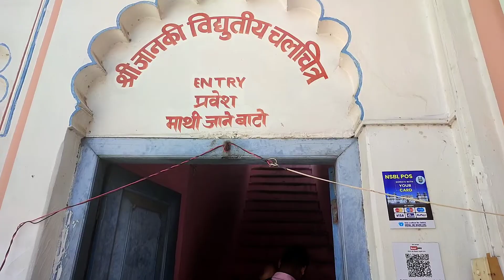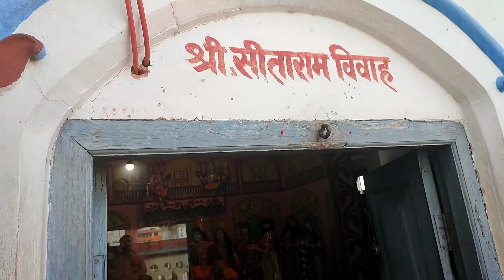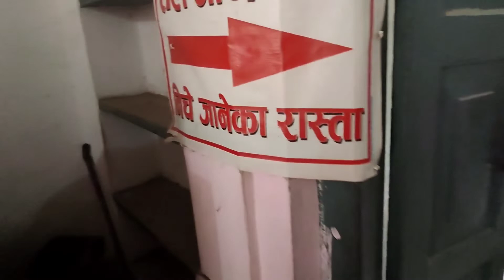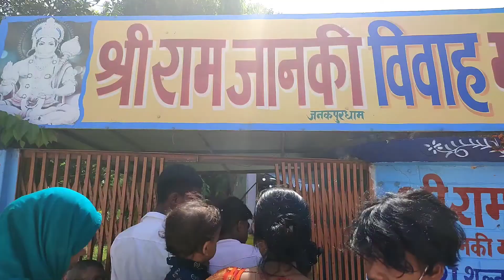Janakpur Temple district janakpur Nepal (day 2) janakpurdham janakpur why is Janakpur famous?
Janakpurdham or Janakpur is a sub-metropolitan city in Dhanusha District, Madhesh Province, Nepal. The city is a hub for religious and cultural tourism. A headquarter of Dhanusha district, Janakpur is also the capital for Madhesh Province. The city was founded in the early 18th century.

Why is Janakpur famous?
Is Janakpur Indian?
Where did Rama meet Janaki?
Is Janakpur in India or Nepal?